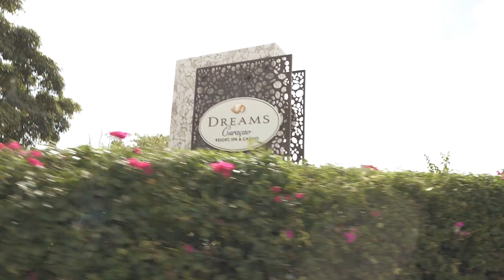ALPINE HOOLIGANS family trip to Curaçao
Me, my sister & couple friends shot out to Curaçao for me and my sister birthday!